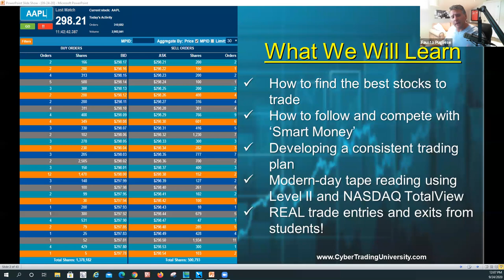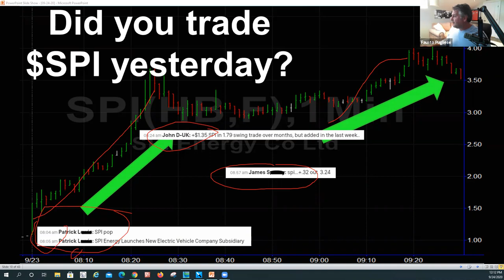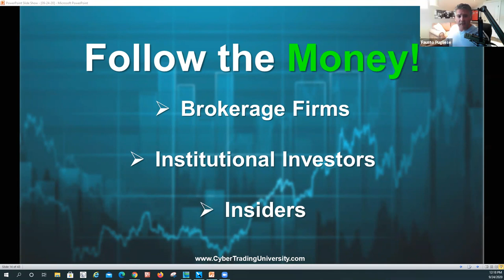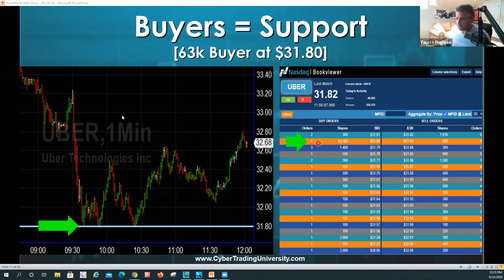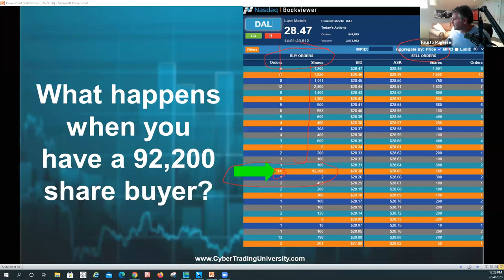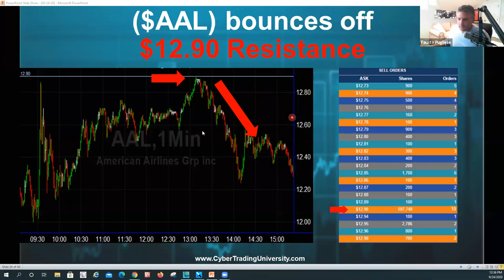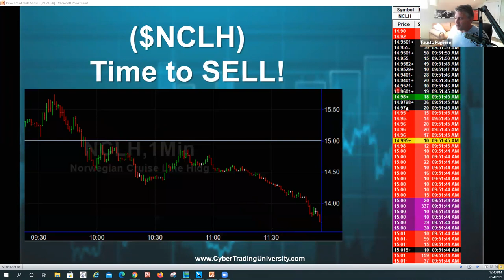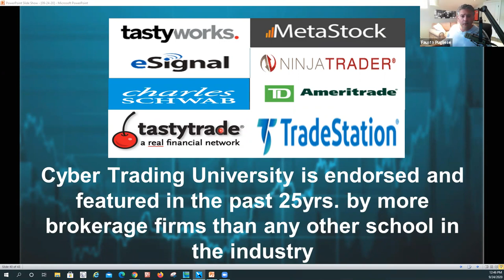How to Successfully Trade Using Nasdaq Totalview